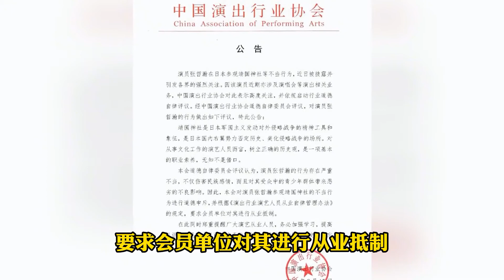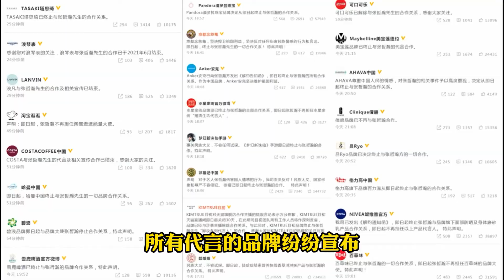中演协要求对张哲瀚进行从业抵制 其个人及工作室社交账号被禁言